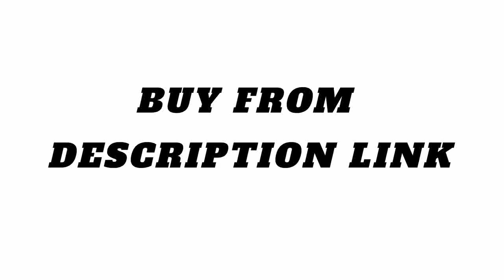KN95 Unisex Face Mask for Cycling Camping Travel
10pcs KN95 Unisex Face Mask 98.3% Filtration Anti Dust Anti Pollution Reusable Washable Mouth Masks for Cycling Camping Travel

Brand Name: MrosaaOrigin: China MainlandFunction: PersonalProtection class: KN95Life cycle: Non-disposableApplicable: AdultMaterial: non-wovenSize: as the shownCertification: ceModel Number: Face MaskSafety standard: GB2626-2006